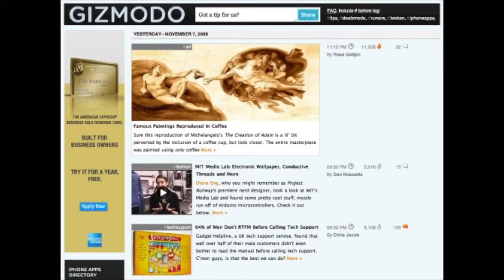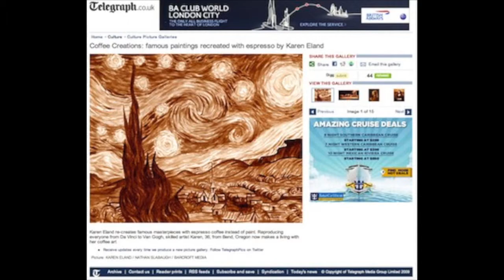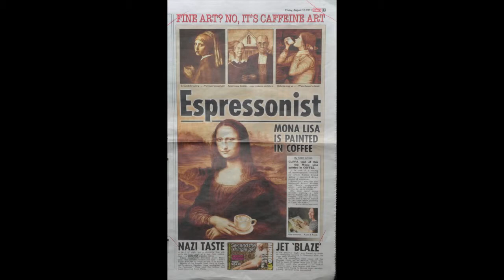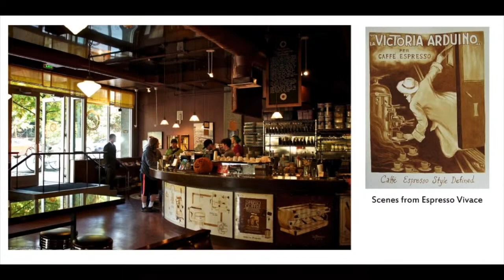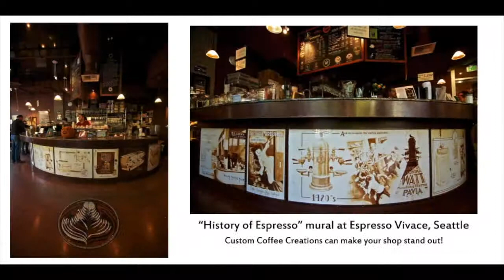Coffee art - slide show Dubai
Slide show created for the 2011 Middle East Coffee and Tea Convention ) held in Dubai, UAE.

artist - Karen Eland